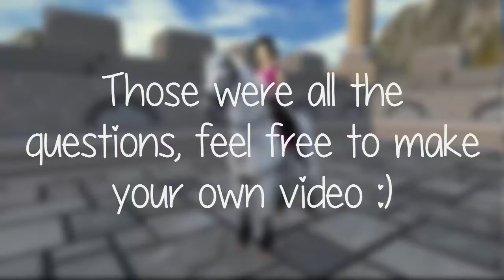THE STAR STABLE TAG ♥ | Star Stable Updates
HELLO THERE!
I am a Belgian girl called Julie. I'm 14 years young.
I love making SSO video's, in English.
Do you wanna know EVERYTHING about the latest SSO news?
Thank you so much for wachting this video!

I HOPE I'LL SEE YOU IN MY COMMENTS!